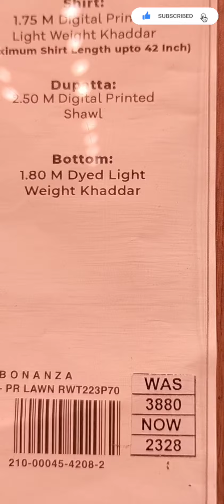bonanza Satrangi 40% off | 2024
bonanza Satrangi 40% off